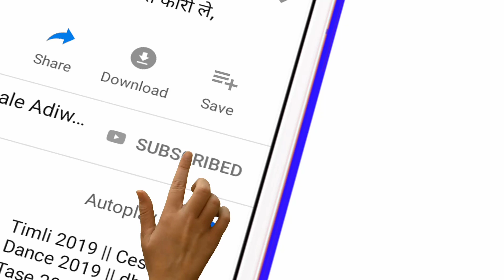अंजनगाव गायक कलाकार शिवानी बैंड !! Shivani Bend Baaja !! Adivasi Kalakar